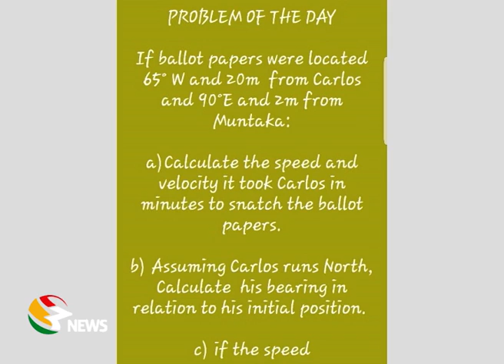Social Media descends on Carlos Ahenkorah for snatching ballot papers in Parliament.